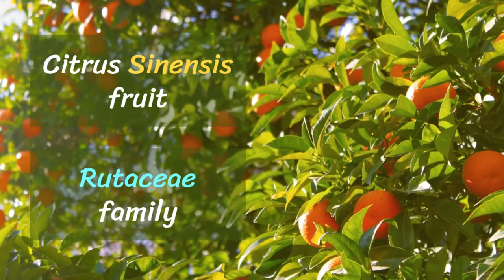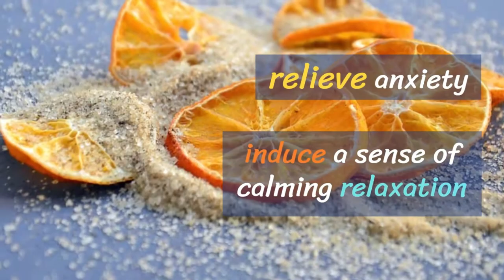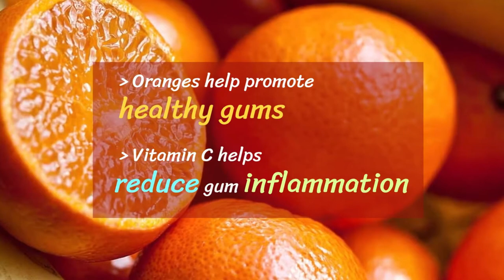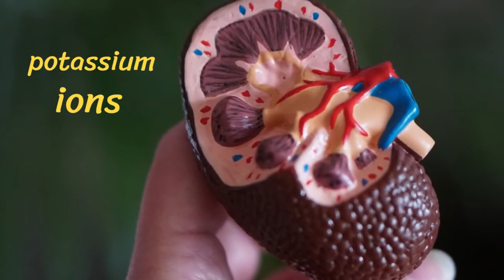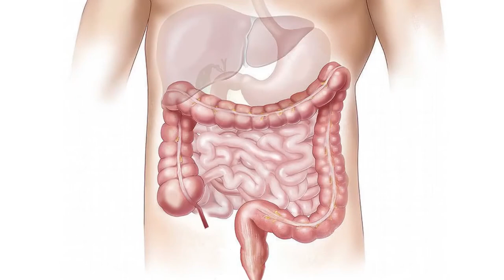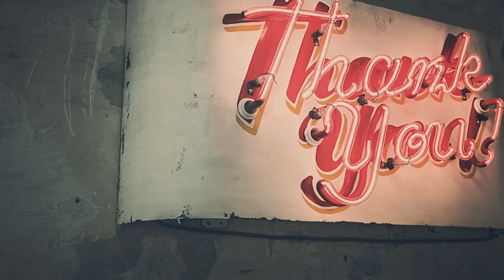Benefits of Orange | Mixed Flaves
1. Defend Against Constipation
2. Strengthen Immune System
3. Preserve Healthy Eyes And Enhance Vision
4. Improve Sexual Performance
5. Boost Mood
6. Enhance Dental Health
7. Control Blood Pressure
8. Improve Skin Appearance
9. Prevent Cancerous Cell Growth
10. Promote Digestion
11. Protect Cardiovascular System
12. Hair Care
13. Help Manage Asthma